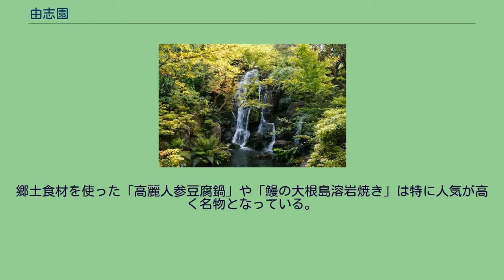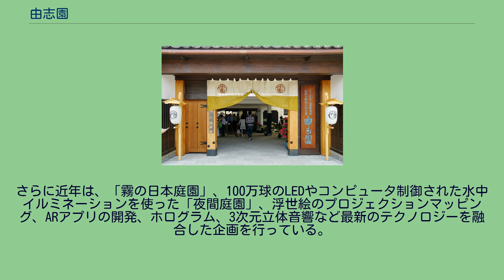由志園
「奥出雲の渓谷」源流の滝 「平成の人参方長屋門」入口 牡丹庭園 由志園（ゆうしえん）は、島根県松江市八束町の大根島にある日本庭園。
牡丹の栽培が盛んである他、高麗人参の生産地としても有名で、雲州人参ミュージアムを併設する。
由志園の初代園主である門脇栄が大根島の観光開発を目的とし1975年（昭和50年4月）に開園した。
園の名前の由来は、門脇栄が「決して利己を目的とするものにあらず、観光産業の推進こそ天恵に応える郷民の務めなり。その布石となればと願うなり。」という志しをたてたことから、門脇栄が自らでなく父親である由蔵の「由」をとって「由志園」とした。
園の面積は4万m2で、池をめぐり回る形式の庭園。
特に5月のゴールデンウイークは牡丹や芍薬、藤の花が美しい。
牡丹の館では年間を通して牡丹を楽しむことができる。
園内にはタイプの違う4つの売店がある。
また、郷土料理の食事処も4ヵ所あり、地元産の蕎麦から個室での会席料理まで幅広く対応している。
郷土食材を使った「高麗人参豆腐鍋」や「鰻の大根島溶岩焼き」は特に人気が高く名物となっている。
新たな日本庭園の文化を創造すべく、園内中央部の池泉に5万輪もの牡丹の花を浮かべるイベント「池泉牡丹」をはじめ、毎年国内外のアーティストを迎えての企画展も行っている。
さらに近年は、「霧の日本庭園」、100万球のLEDやコンピュータ制御された水中イルミネーションを使った「夜間庭園」、浮世絵のプロジェクションマッピング、ARアプリの開発、ホログラム、3次元立体音響など最新のテクノロジーを融合した企画を行っている。